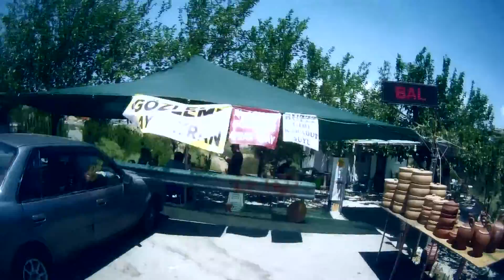Honda PCX ile Marmaris İzmir arası güvenli, karadut suyu molalı, keyifli bir yolculuk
Yol boyunca gidiş geliş yolda uygulamalı güvenli sürüş tekniklerinden bahsettik, yol üstündeki efsanevi Marsias kayaları manzarasına karşı karadut suyu içtik kapanışı da Mehmet Zengin'de çöp şişle yaptık. Daha ne olsun.
Orhaniye'de İzmir'e Honda PCX ile ya 45 TL ye geldim.